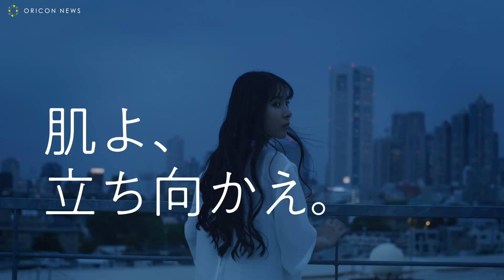ミチ、すっぴんメイクで自然体な表情「自分に自信を持ちたい」“素”でいることの大切さを語る 「KANEBO」メッセージムービー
「I HOPE.」を掲げ、単なる美しさではなく、希望を発信するブランド「KANEBO」では、ベースメイクを【塗る日も塗らない日も】をコンセプトとして新しい心地よさを提案するキャンペーンを展開。今回、第2弾としてモデル・インフルエンサーとして注目を集めるミチを起用したメッセージムービーを公開。

　ムービーでは、しっかりメイクの「塗る」ミチ、ラフメイクの「塗らない」ミチがかわるがわる登場。開放的で自由な雰囲気の中で、ミチ自身の考える「塗る/塗らない」の選択について、語っている。普段はクールな印象の強いミチの、ナチュラルな表情と自然体の言葉に注目。